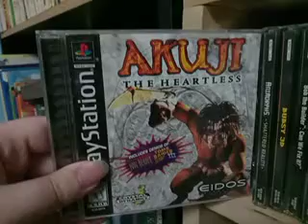Can I take the challenge? (Akuji the Heartless)